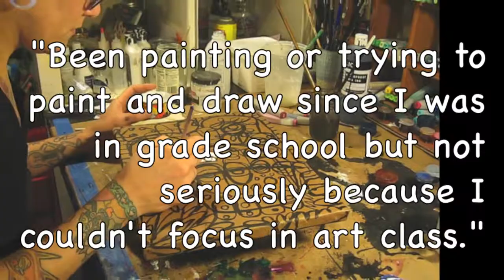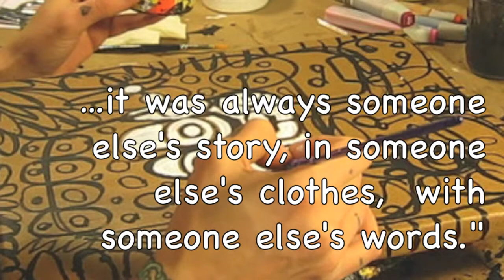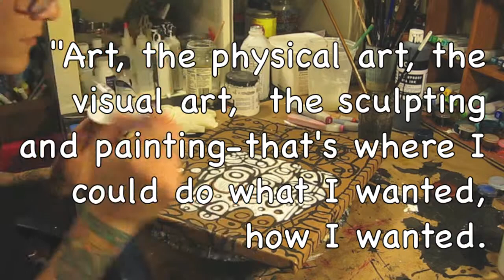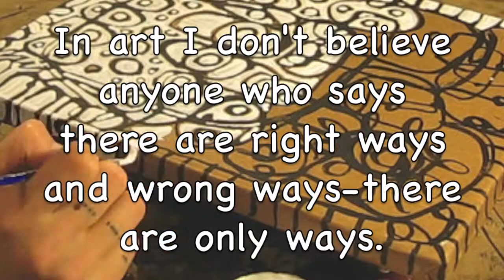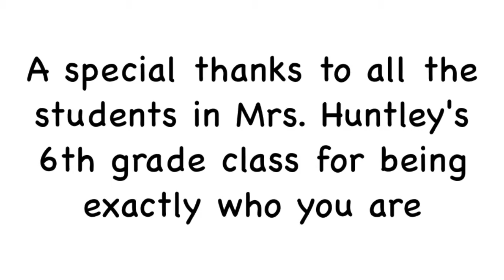Self Expression Through Art 720p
For Mrs. Huntley's 6th Grade English & Language Arts Students